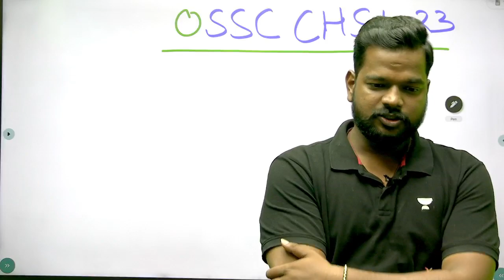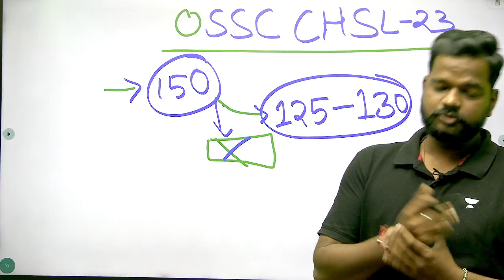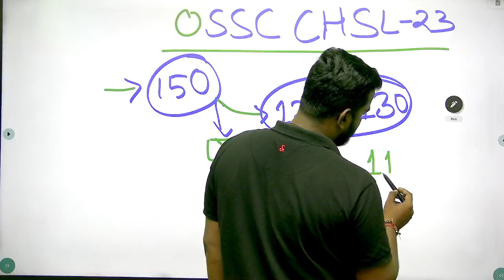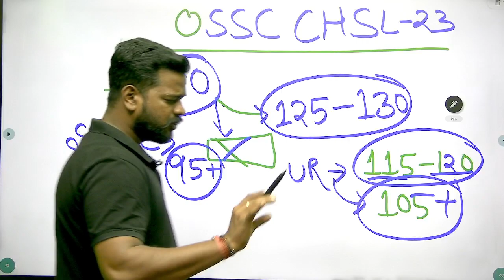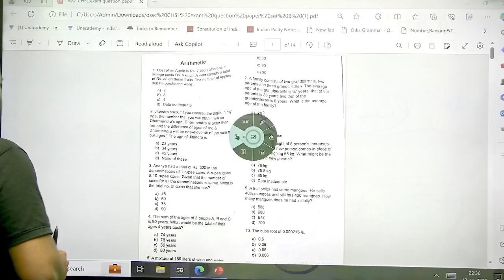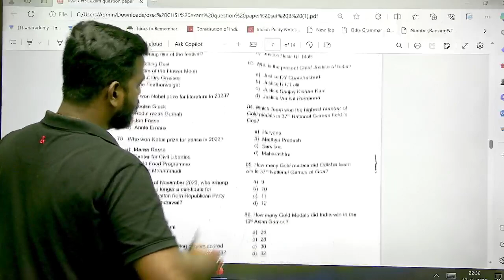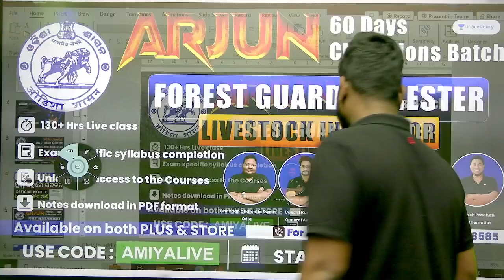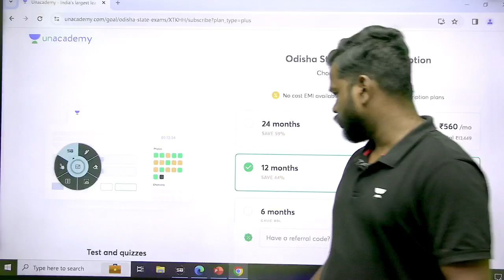OSSC CHSL-23 GRACE MARK ମିଶି EXPECTED CUT-OFF? ANALYSIS | Amiys sir